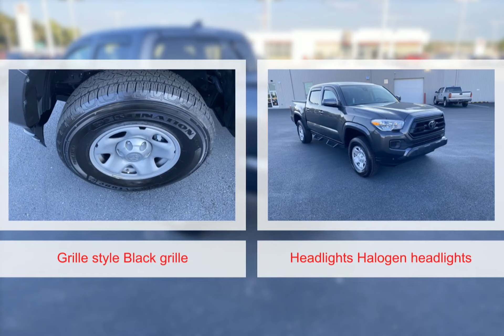2022 Toyota Tacoma 9482891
2022 Toyota Tacoma 9482891